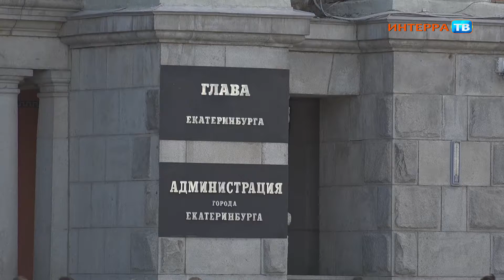От винта 08 12 17